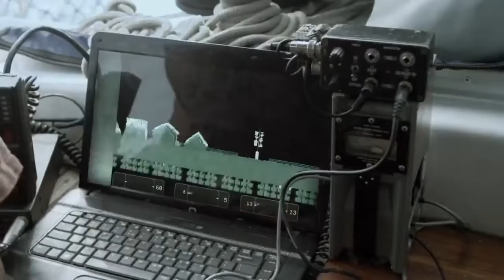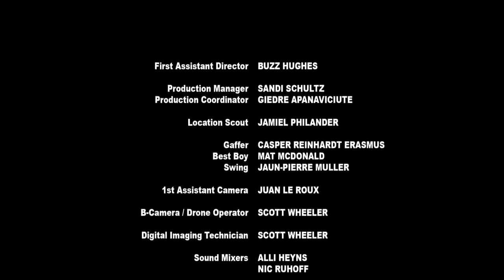New Action Hollywood Movies Full Length